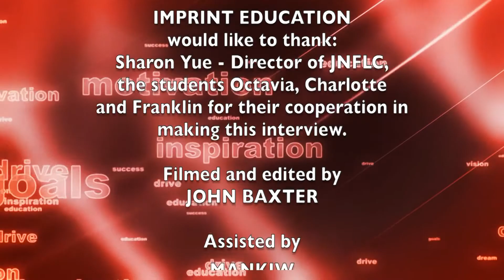Imprint Education - Student Interview